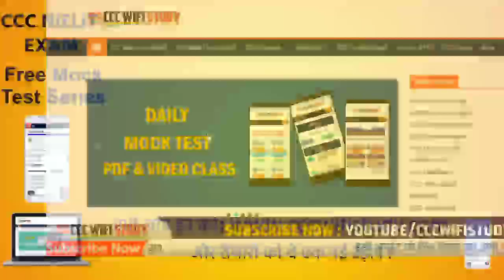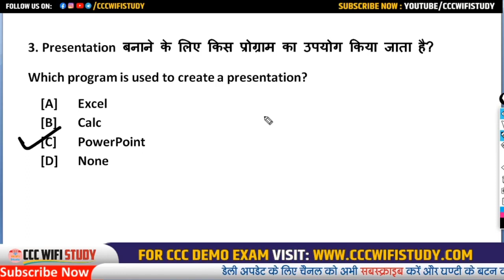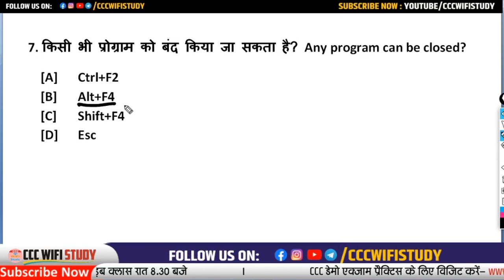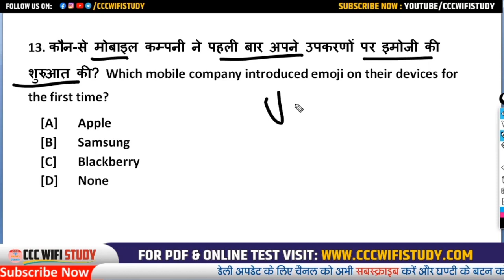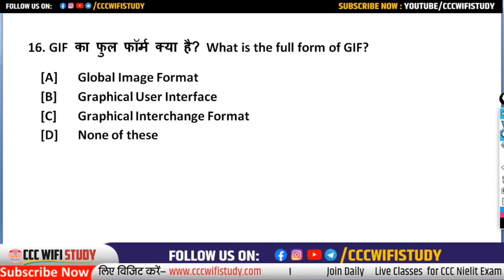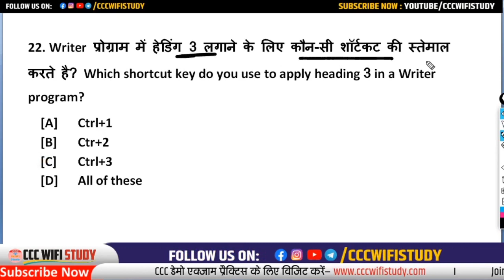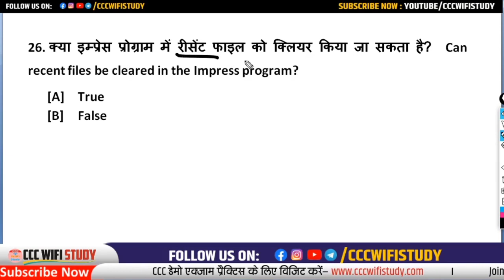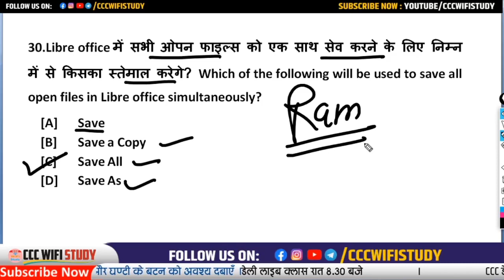Day-03 | CCC Feb Exam 2021 | 20 Most Important Question for CCC Exam | CCC Clas by Devendra Sir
CCC Feb Exam 2021 | 20 Most Important Question for CCC Exam | CCC Clas by Devendraa Sir

2000 Plus Question | CCC Master E-Book और CCC Chapterwise E-Book एक साथ ले मात्र रु. 99/- में

E-Notes खरीदने के लिए यहाँ क्लिक करे

Your Queries-

nielit ccc
ccc online test
ccc exam